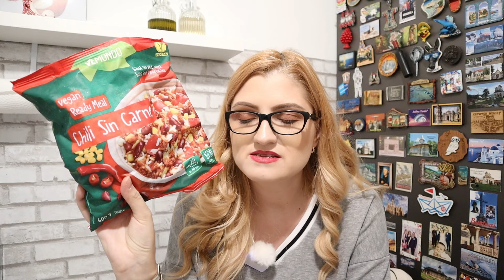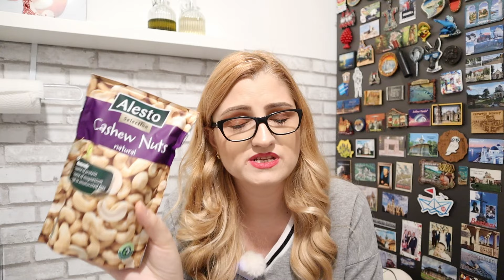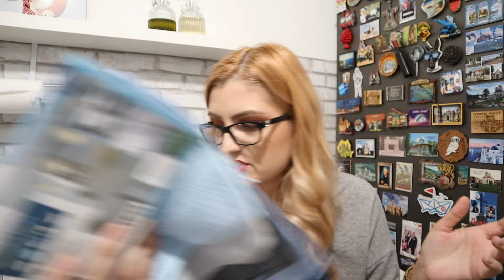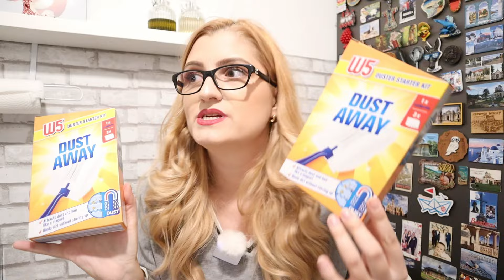Shopping Weekend: ce am cumparat din Lidl de 300 lei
🛒🛋️🍽️Salut, comunitate YouTube! Sunt încântată  să vă întâmpin pe canalul meu și să vă împărtășesc experiența mea recentă de cumpărături.
Mulțumesc că sunteți aici și sper să vă placă acest videoclip la fel de mult pe cât mi-a plăcut mie să-l pregătesc pentru voi. Până data viitoare, să trăim și să mâncăm bine! 🛒🛋️🍽️

♥Magazine online de unde cumpar cel mai des:
♥LINK-URI DE AFILIERE (va rog sa le folositi in caz ca doriti sa faceti comenzi, este gratuit pentru voi dar pe mine ma ajuta foarte mult):